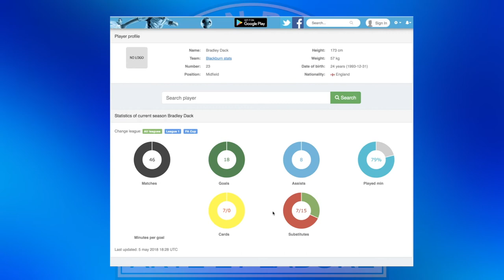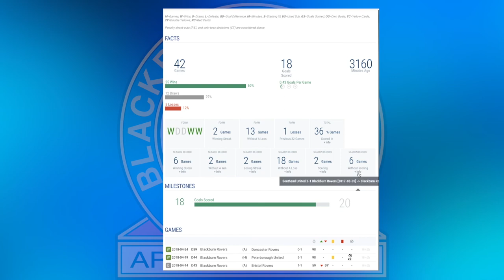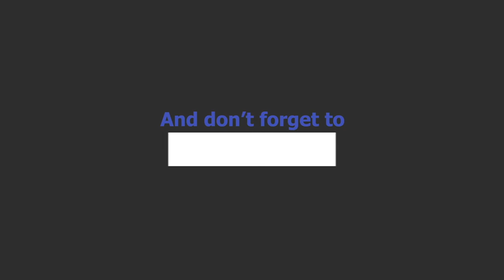BRADLEY DACK - BLACKBURN ROVERS 2017-18 END OF SEASON REVIEW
56% |||. 28.4K/50K

Stevie Wotsa

. 28% 7/25

In this video we look back at Bradley Dack's season at Ewood park and look at the numbers that matter for his performance for Blackburn Rovers.